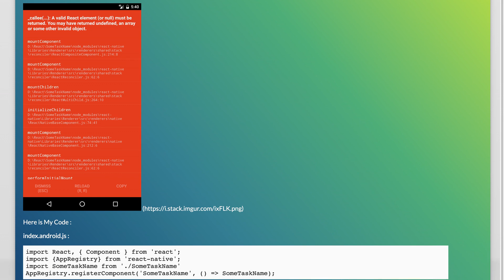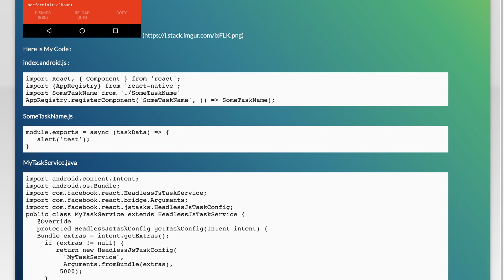How to implement Headless JS in react native android application?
javascript: How to implement Headless JS in react native android application?

Related to: javascript, react-native